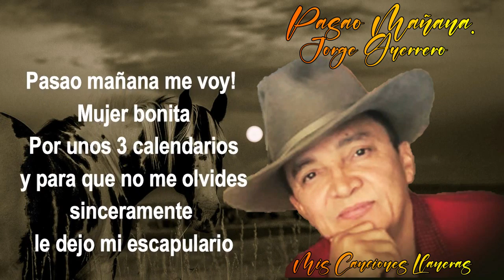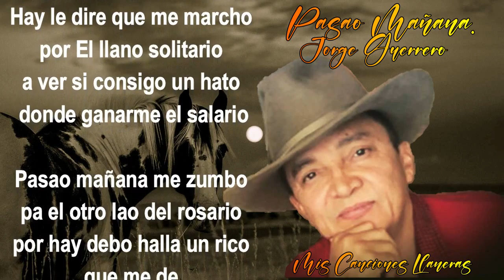Pasao Mañana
Del Álbum: Con Sentimiento Guerrero, Interprete: Jorge Guerrero "El Guerrero del Folklore", Autor y Compositor: Jorge Guerrero